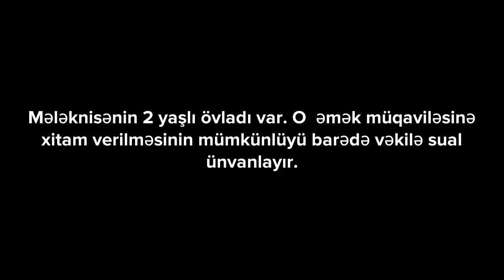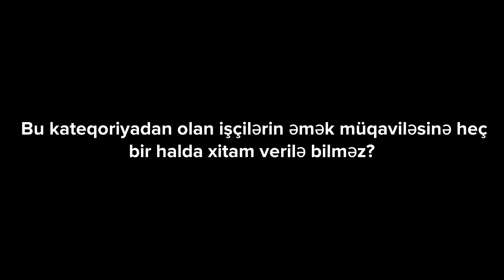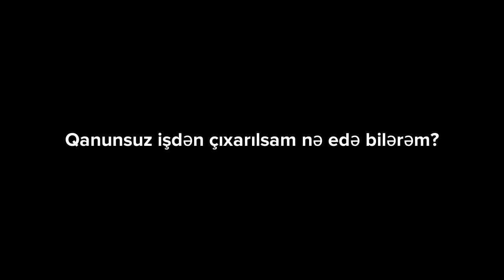Hansı hallarda işəgötürən tərəfindən əmək müqaviləsinə xitam verilməsi qadağandır?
Hərgün bir hüquququmuzu öyrənək. Mövzu 1.

Bu video paylaşımda əmək müqaviləsinin ləğv olunması qadağan edilən işçilər və hallar bardə məlumat verilir.

Əmək Məcəlləsinin 79-cu maddəsinə görə aşağıdakı şəxslərlə əmək müqaviləsinin ləğv edilməsi qadağandır:

1) hamilə, habelə üç yaşınadək uşağı olan qadınların, üç yaşınadək uşağını təkbaşına böyüdən kişilərin;
2) yeganə qazanc yeri işlədiyi müəssisə olub məktəb yaşınadək uşağını təkbaşına böyüdən işçilərin;
3) əmək qabiliyyətini müvəqqəti itirən işçilərin;
4) işçinin şəkərli diabetlə və ya dağınıq sklerozla xəstə olması səbəbinə görə;
5) həmkarlar ittifaqları təşkilatının və ya hər hansı siyasi partiyanın üzvü olması motivinə görə;
6) öhdəsində sağlamlıq imkanları məhdud 18 yaşınadək və ya I qrup əlil ailə üzvü olan işçilərin.

Həmçinin məzuniyyətdə, ezamiyyətdə olduğu vaxtda, o cümlədən kollektiv danışıqlarda iştirak etdiyi müddət ərzində işçilərin Məcəllənin 70-ci maddəsi ilə müəyyən edilmiş əsaslarla əmək müqaviləsinin ləğv edilməsi qadağandır.

Lakin yuxarıda nəzərdə tutulmuş müddəalar Məcəllənin 70-ci maddəsinin “a” bəndi (yəni müəssisə ləğv edilməsi) və həmçinin müddətli əmək müqaviləsinə xitam verilməsi qaydasını nəzərdə tutan 73-cü maddədə əks olunan hallara şamil edilmir.